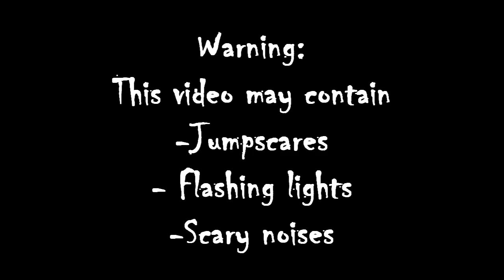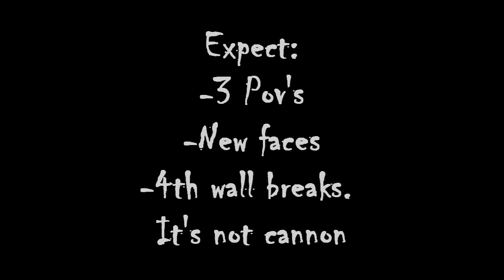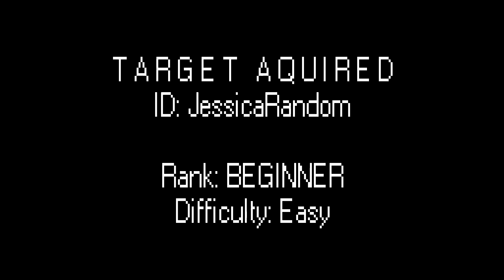A NIGHT AT FAZBEAR’S FRIGHT (Minecraft Minigame)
Join me and my friends as we cycle through  being both the night guard, and an animatronic! This is the same kind of game mechanics of the series, but as a non-canon minigame :D I animated all new jumpscares for this. I hope you like it, if you do, we'll do it again!

oO0Oo

     Ersalin Amino (Just look up Ersalin on the Amino app ^-^)

oO0Oo

Merch!

oO0Oo

oO0Oo

oO0Oo

Well, this is awkward. I can't think of anything to put here today. Can we like, just vibe and have a nice time? Oh, I know. How'd I do? Did I spook ya?